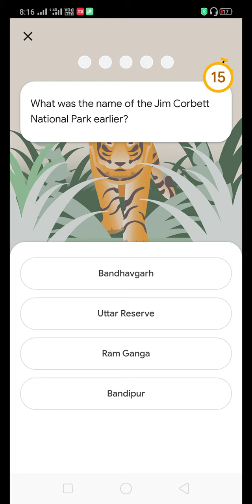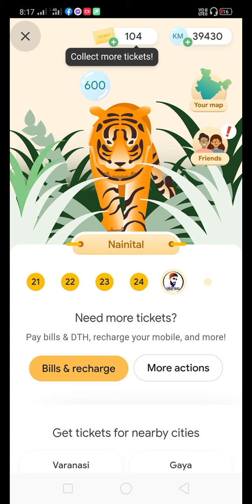Live question answer Google Pay Go India Nainital Ticket Collect Unlimited Trick !! Earn Upto ₹501